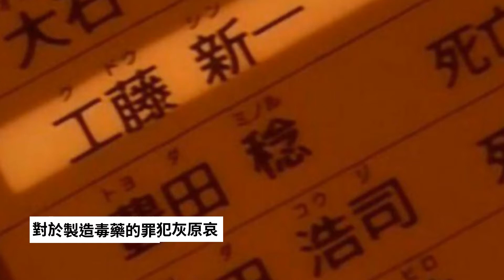名偵探柯南大結局時，APTX4869的毒藥發明者小哀會坐牢嗎？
灰原哀原名宮野志保，代號雪莉，是黑衣組織不可或缺的科學家，也是APTX 4869的毒藥發明者，那麼問題來了，當名偵探柯南大結局——黑衣組織被搗毀、組織boss、琴酒、貝姐等人被抓時，叛徒雪莉會被判刑坐牢嗎？

灰原哀因為姐姐之死組織不予交代，她因此停止了APTX 4869的藥物研發，作為反抗組織的手段，可惜魔高一丈，琴爺可不是吃素的，直接將她鎖進了研究所的密室。雪莉生無可戀，覺得與其備受折磨而死，不如服下那種葯，或許還有一線生機。

為什麼說服下那種葯還有一線生機呢？因為灰原哀和柯南攤牌時對柯南透露過，組織已經利用動物實驗，以APTX 4869將老鼠的身體完全變小了。而且雪莉去工藤家暗訪時發現工藤新一童年時代的衣服全部不見了，所以她會想到那種葯能將人變小的可能性非常大。